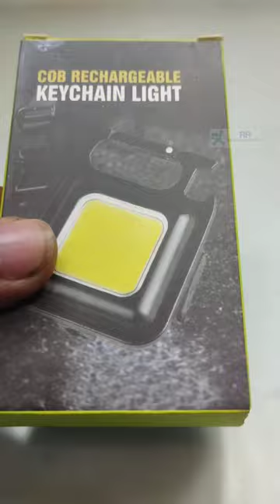Key chain Light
It's an emergency light that helps to access the dark areas where there is no power supply. Easy to use pocket friendly, carry anywhere. It's Made up of COB LEDs containing type C cables to charge the device. it's Price is around ₹100-200 depending on your area.